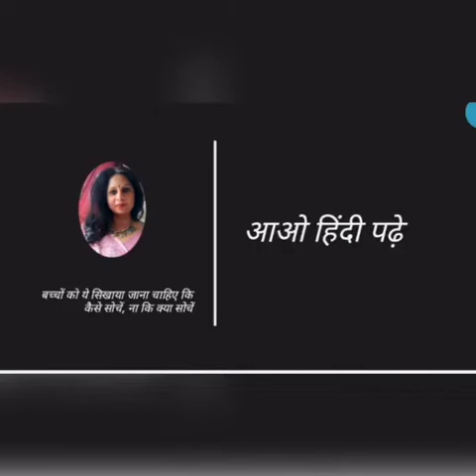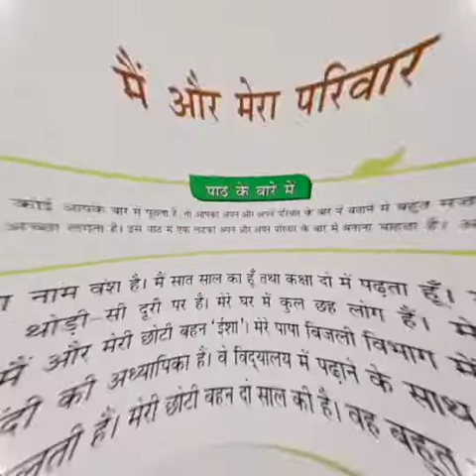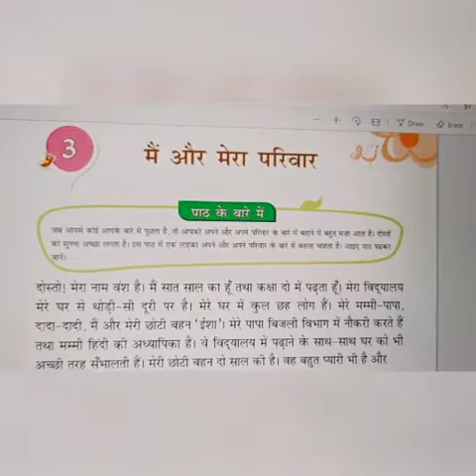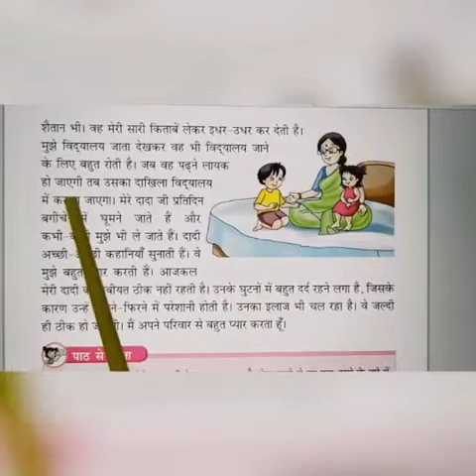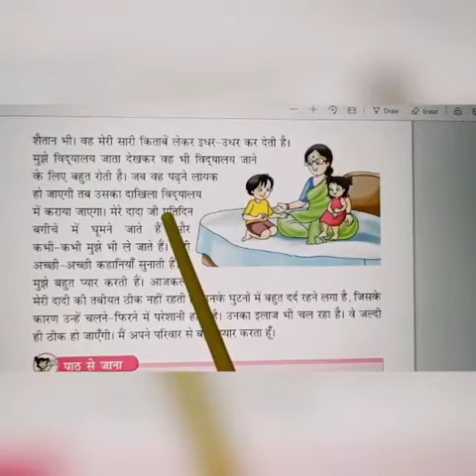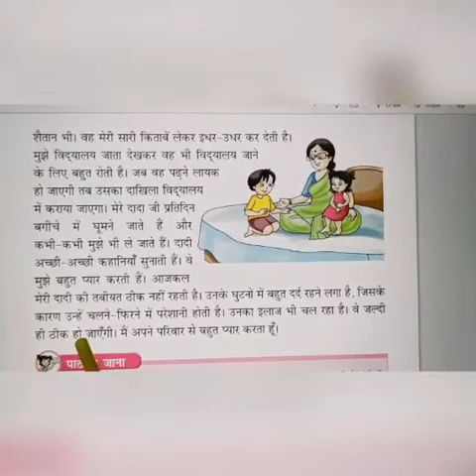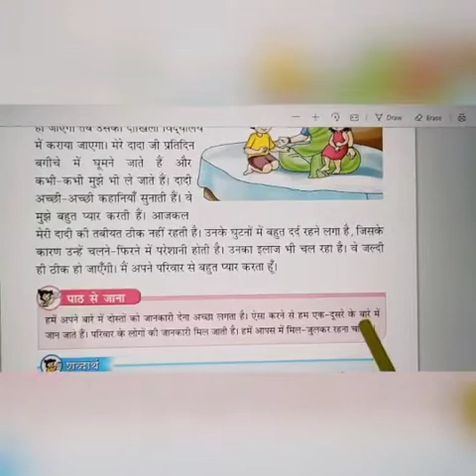Delhi Public School, GBN,Grade 2, Sub - Hindi L- 3 Part 2 Main Aur Mera Parivar/ मैं और मेरा परिवार